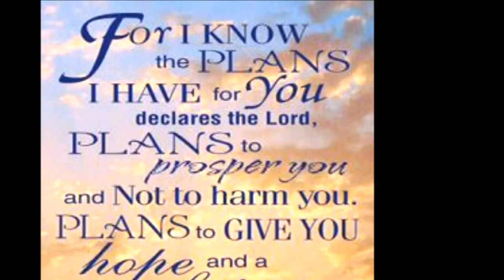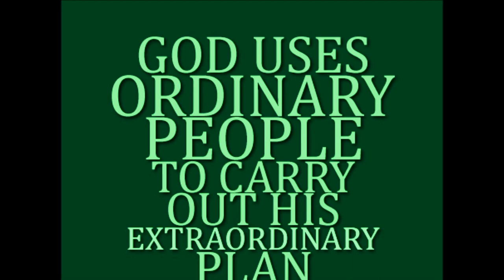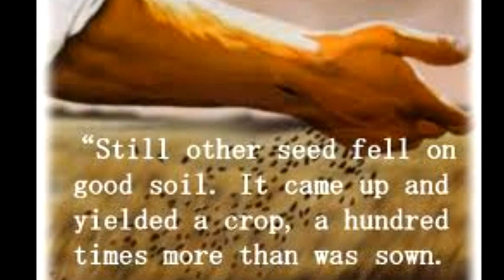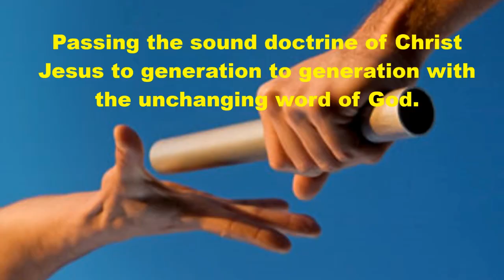Tamil Christian Song - Such a Time as This - Dr. Cliford Kumar Song - Yaarukku Theriyum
The Christian response to the  2014  Indian  Election  Results varies  widely. But one thing  is certain  that  it is God who lifts someone  and  brings  down the  other in  leadership. Look at  these  texts  from  the  Bible —
Jeremiah  27:5,  "I have  made  the  earth, the  man  and  the  beast   that   are  on  the ground, by My great  power  and  by My outstretched arm,  and  have  given it to whomever  it  seemed   proper  to  Me."
Daniel 4:17b, "The  Most High rules in the kingdom of men, gives it to whomever He  wills, and sets over  it  the lowest of  men."
Daniel 4:25c, "The  Most  High rules in  the kingdom of  men, and  gives it  to whomever He  chooses."
Romans  13:1,  "There's no  authority except from God, and the authorities that exist are appointed by  God."
When the Tamilnadu Government brought about the Anti-Conversion Bill  in 2002, I wrote two  articles titled,"Can Conversions be  Stopped?" and "How  to Multiply Conversions."
These were published one after the other in  the Blessing Magazine of  the Blessing Youth Mission. These two  articles contain practical guidelines for the Christians of India in the present scenario. These are attached here for your benefit. Please take time to  read them and forward the same to Christian friends and leaders everywhere.
These two  articles are included as two  chapters in  the revised and enlarged edition of  my   book,Enlightening Essays,  220  pages, available in English and  Tamil, for Rs. 80/-  per copy. Forwarding Rs.  30/- within India.
Because the Lord God is  on  the Throne,
Sincerely,
R. Stanley
16 May 2014

The following article from King of King's Vision Inscribed Team:
 "Such a time as this" Esther 4:14
King Xeres chose Esther to be his queen, but he didn't know that she was Jewish. An official named Haman became angry at Esther's uncle Mordecai and plotted to have all the Jews in the land to be destroyed. Haman convinces the king to approve of his plan.
      Mordecai heard this terrible news and sent a message to Esther. Esther fasted and prayed. Then, Even though the king had not invited Esther to come to him, Esther bravely went to see the king. She told him of Haman's plot.
     The king listened to Esther and declared that all the Jews were allowed to defend themselves from   their attackers. God's people were saved!
      Because of Queen Esther's courageous act, a whole nation was saved. Seeing her God-given opportunity, she seized it! Her life made a difference.  Read Esther and watch for God at work in your life. Perhaps he has prepared you to act in "such a time as this"(4:14)
By
Song id Adapted from Dr. Clifford Kumar's Magilchi Gaanangal Volume 1